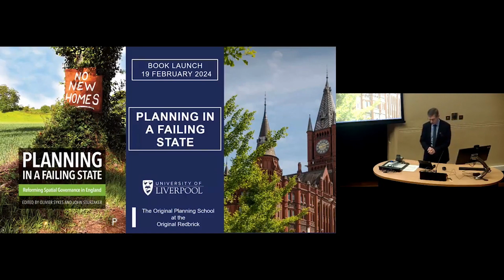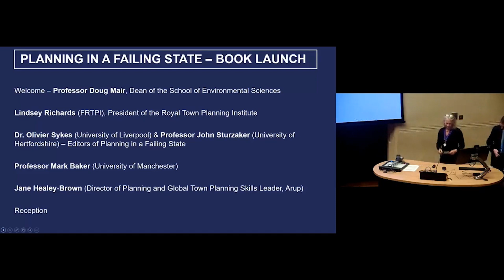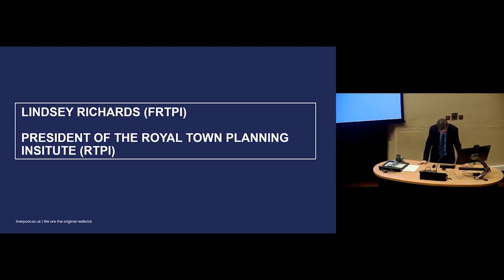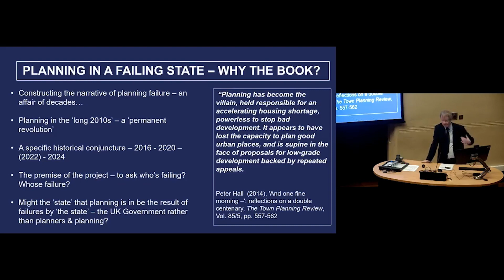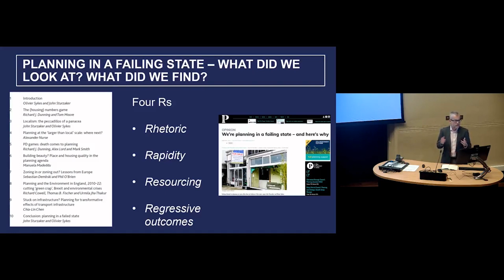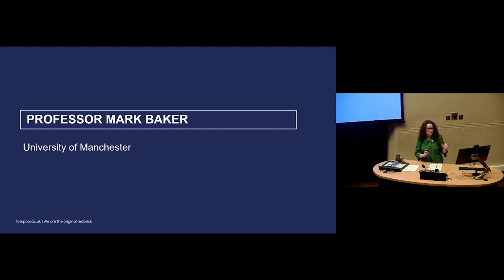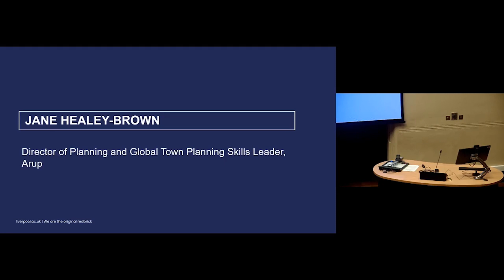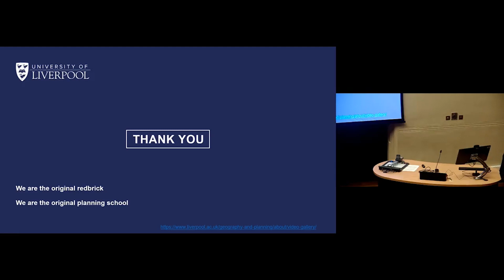Book launch: Planning in a Failing State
Watch the book launch of 'Planning in a Failing State: Reforming Spatial Governance in England', edited by Olivier Sykes and John Sturzaker.

This topical book offers an analysis of the current state of the planning system in England and an evidence-based review of over a decade of change. With a critique of ongoing UK planning reforms, the book argues that the planning system is often blamed for a range of issues that are in fact the fault of ineffective policymaking.

Bristol University Press, and its imprint Policy Press, are UK-based academic publishers committed to publishing the highest-quality international scholarship in the social sciences and aligned disciplines, with a focus on global social challenges.